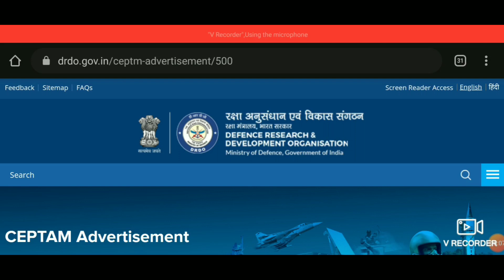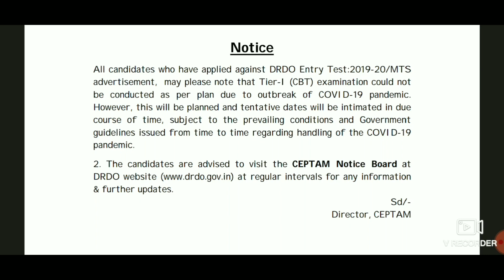DRDO MTS exam dates 2020 in Telugu || DRDO mts exam date new update in Telugu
DRDO MTS exam dates new update in Telugu